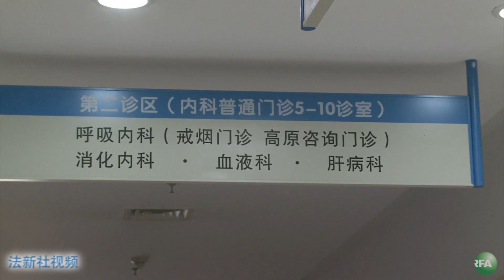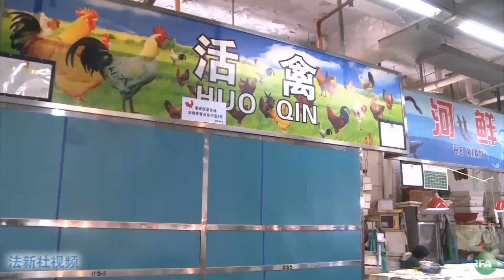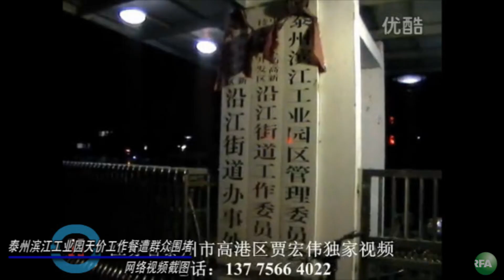亚太联播（2013-04-22）